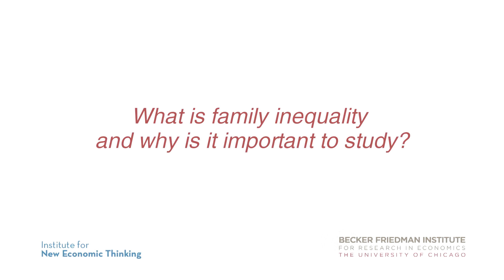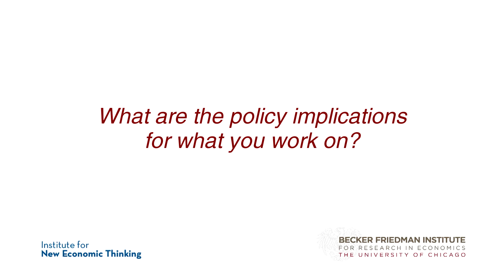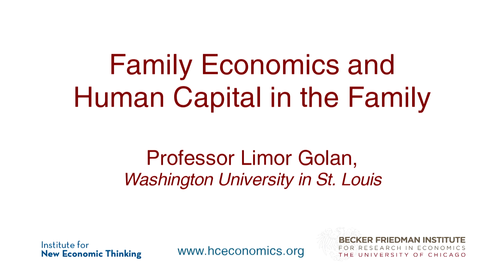Why is Family Inequality Important? - Limor Golan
Prof. Limor Golan speaks about the family inequality and why it is important to study it. As a labor economist, its important to her to understand how resources are allocated with in the family and how this allocation of resources can generate surpluses and budgets.

Interviewee(s): Limor Golan
Recorded on November 16 and 17, 2012 in the Logan Center for the Arts, The University of Chicago.

Limor Golan is an Associate Professor at Washington University in St. Louis, Department of Economics. Her recent research interests include discrimination and gender gaps in labor market outcomes, the link between fertility, labor supply, parental time investment in children decisions and the intergenerational persistence in education and earnings, and estimation of dynamic general equilibrium models of labor markets with incomplete information.